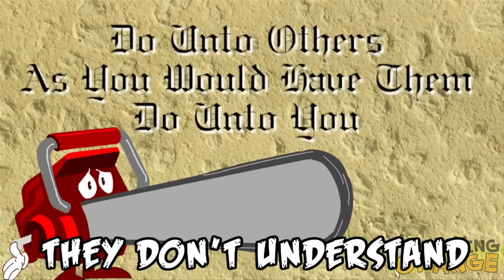ORANGE APPROVED: Chainy The Chainsaw